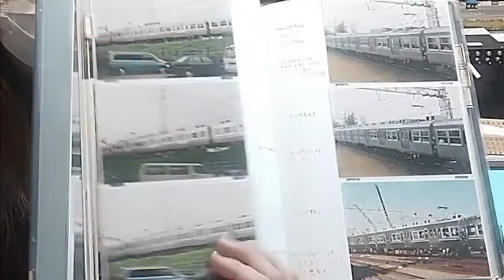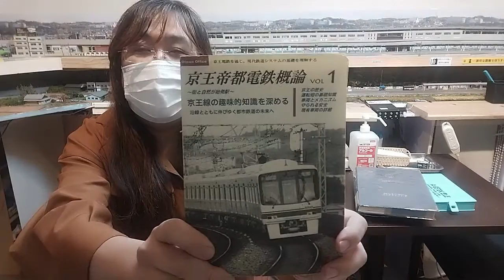第137回 大手私鉄のＯＢをモデる 第１回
今年も残りわずかですね。今回はな諭吉の今年最後の企画・・・というか来年まで引っ張る企画です。なゆきちが学生時代にお世話になっていた京王井の頭線。その3000系車両が活躍する四国の伊予鉄道にスポットを当ててみました。伊予鉄道に渡った井の頭線は３両編成１０本の３０両。京王電鉄時代の呼称第３７７０編成から第３７７９編成です。これらは
一見すると３０００系列の最後の量産車でほぼ同じような仕様にも見えますが、じつは違ったりします。そんな３０００系列の姿を資料写真をもとに考察しながら模型で再現していきたいと思います。何回かに渡るシリーズですのでどうぞご期待下さい。